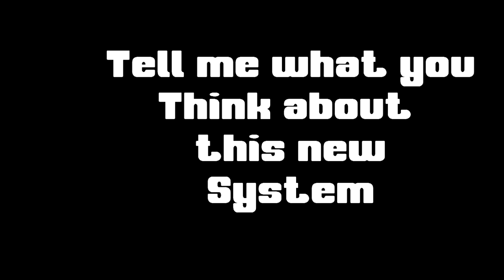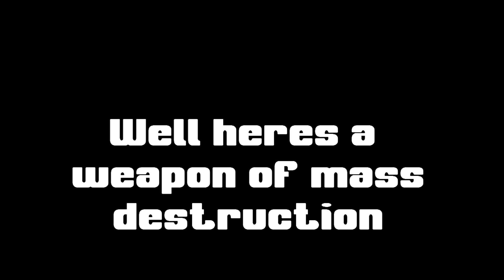LOOT from 10 Days of Logging In! - War Thunder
LOOT from 10 Days of Logging In!  A showcase of the sort of stuff you can expect from the daily login reward system. Is it any good?

Play War Thunder! Use this link to get 50 free Golden Eagles when creating an account

[Outro] Shirobon - Cyber Party (feat. Radix)

●▬▬▬▬▬▬▬▬▬๑۩۩๑▬▬▬▬▬▬▬▬▬▬●
You made it to the bottom, take a virtual cookie.
●▬▬▬▬▬▬▬▬▬๑۩۩๑▬▬▬▬▬▬▬▬▬▬●

This link will always lead to my latest Upload, go watch it now!